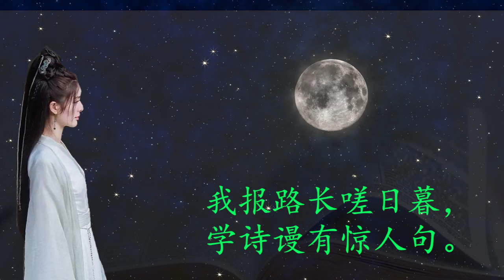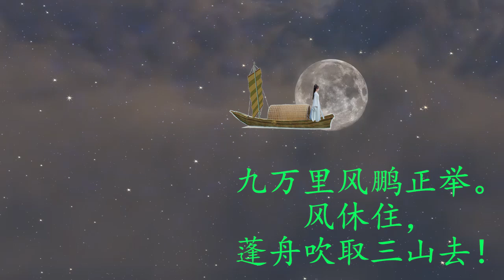李清照組歌 4 渔家傲·天接云涛连晓雾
4，渔家傲《天接云涛连晓雾》
詞：李清照
曲：Erhei Liang

天接云涛连晓雾，星河欲转千帆舞。
仿佛梦魂归帝所。
闻天语，殷勤问我归何处。
我报路长嗟日暮，学诗谩有惊人句。
九万里风鹏正举。
风休住，蓬舟吹取三山去！